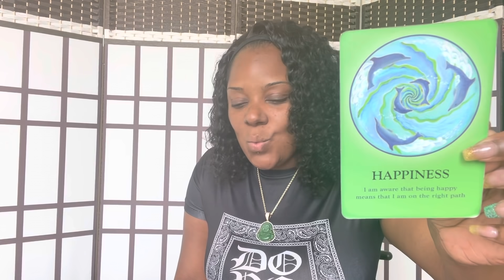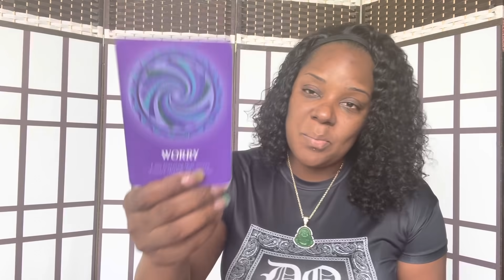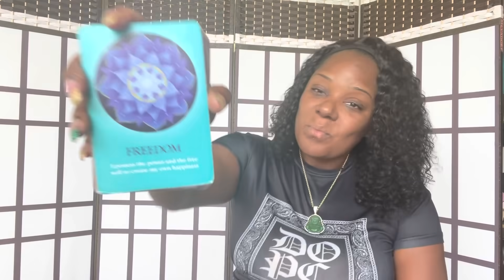SCORPIO: TOO ATTACK YOU NOW WOULD BE SUICIDAL/ BEGINNING OF OCTOBER HAPPINESS AND FREEDOM IS FOCUS